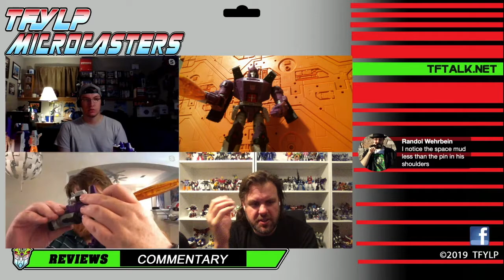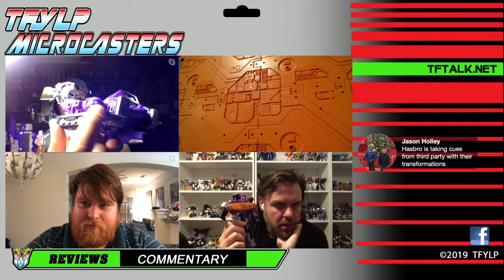Microcasters - Transformers Kingdom Galvatron